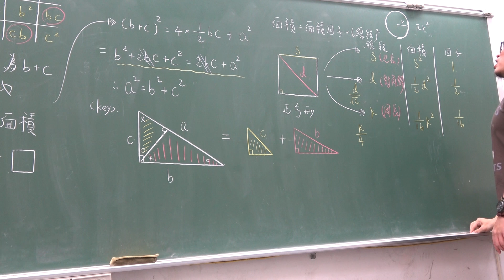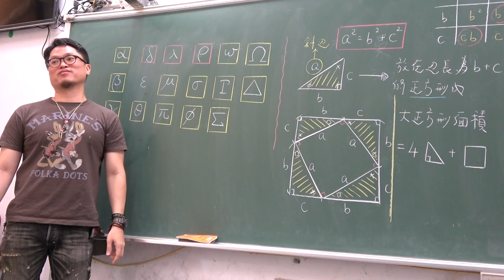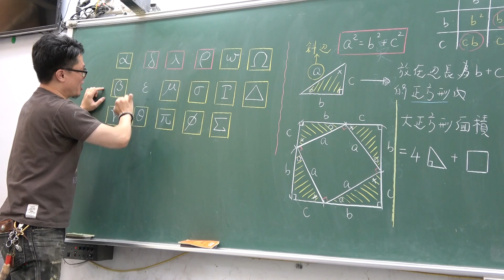2019高一銜接教材104第1堂｜國中幾何複習｜認識常用希臘字母｜畢氏定理｜(3)